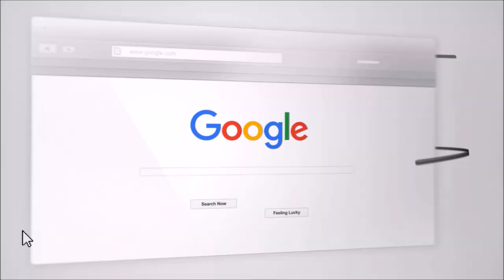On The Right Path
Have you ever felt lost and confused after a break up? Craig talks about getting you on the right path and how it can both get your ex back and change your life.